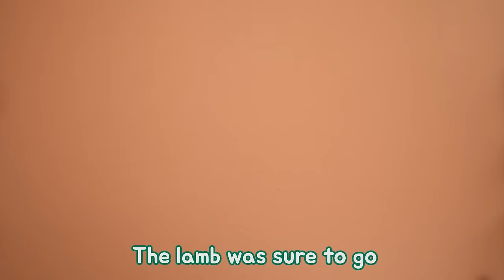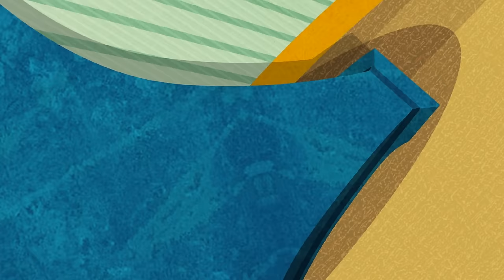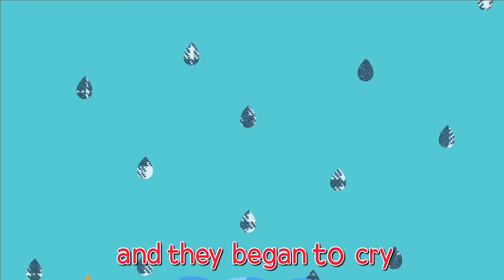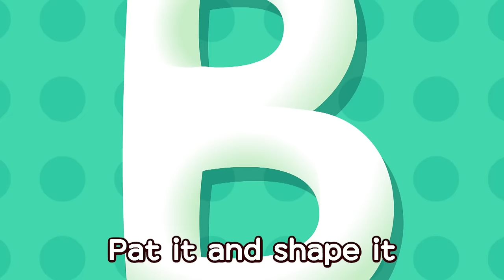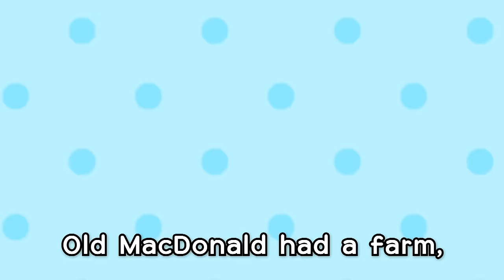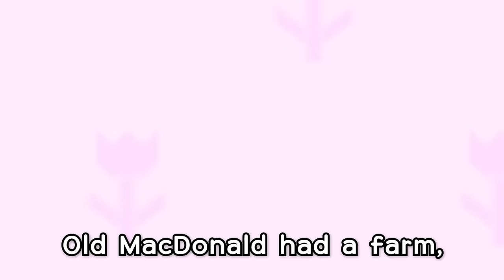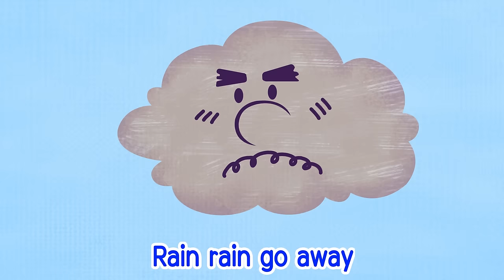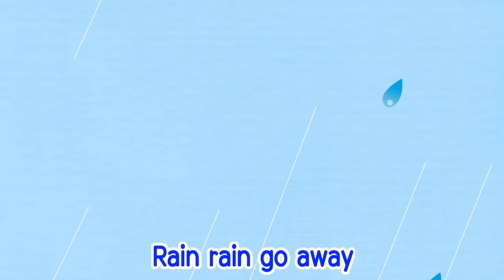ABC Song with Tayo l Alphabet Song l Nursery Rhymes l Tayo the Little Bus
Do you want to see how Tayo and his friends sing the ABC song? Tayo knows not even how to count numbers but also how to use alphabets correctly.
Go get your daddy, mommy, and your siblings if you have one! Sing along ABC song with Tayo and the little buses. Kids, you will be able to teach alphabets to your friends at school if you repeat the video clip for several times.
To teachers and parents, support your kids to sing this ABC song with full of confidence! Everybody, ready to sing?

1 HOUR LOOP MUSIC IS HERE! You can listen your "ONE" favorite nursery rhymes for one hour!

Tayo brings fun, educational, amazing color song series for children and kids around the world. Do you know Johny Johny Yes Papa nursery rhymes from ChuChu TV? Tayo the Little Bus YouTube channel also has the best color song, nursery rhymes, sing along show and more! Come and sing with Tayo the Little Bus!

Tayo the Little Bus has more than 78 episodes in English, Spanish, Turkish, Russian, Korean and Chinese! You can watch full episodes for free anytime on Tayo's YouTube channel.

With special musical casts, Tayo's Sing along show is kids favorite music show on YouTube. You can sing along and dance with Tayo's favorite music!